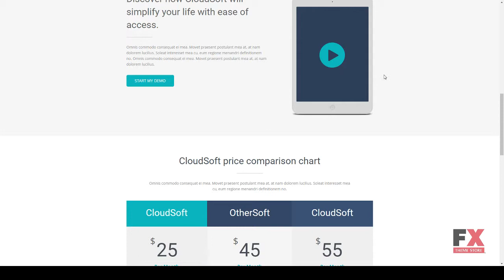Cloud Soft - Instapage Landing Page Template Royston Yaxkin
Compatible With Instapage

 ThemeForest Files Included .instapage

 Columns 3

 Layout Responsive

 Tags agency, clean, click through, flat, html, landing, landing page, marketing, modern, one page, responsive, saas, showcase, software, startup